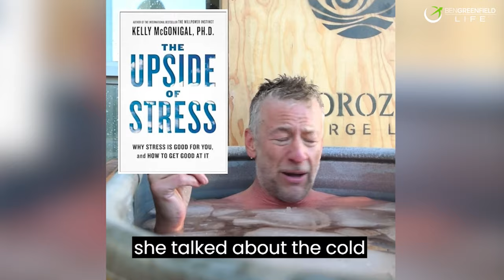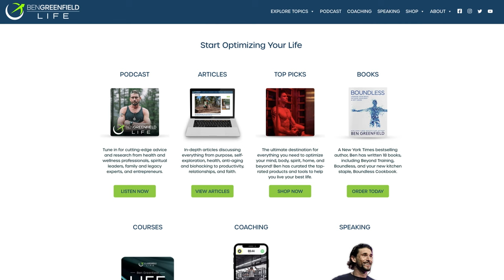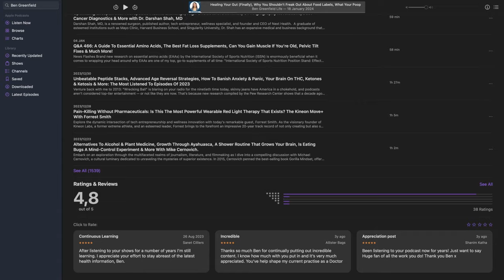How My Wellness Views Have Transformed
In this episode, prepare to have your perspective challenged as I discuss some of the significant shifts in thinking I've undergone while exploring the latest science and experimenting with biohacking.

To kick off the show, I discuss one of the biggest areas where I've updated my thinking — the ketogenic diet. While I was previously gung-ho about strict therapeutic ketosis for all sorts of applications, I now have a more nuanced view that involves limiting carbohydrates during the day for enhanced focus and consuming 200 to 300g in the evening to support better sleep and hormonal balance. Additionally, I've moved away from a saturated fat-heavy keto diet to a Mediterranean-style approach with foods like avocados, olives, oily fish, and olive oil.

Next, you'll hear my latest thoughts on the carnivore diet — a controversial topic where everyone seems to have a different opinion. While initially intriguing for its simplicity and potential therapeutic benefits, I can't ignore the lack of fiber and polyphenols, as well as deficiencies in essential nutrients like vitamins A, B, C, and E, and minerals like boron, calcium, potassium, and copper that come with adhering to a strict carnivore diet. Overall, while the carnivore diet may offer short-term benefits, it's important to address these nutritional gaps for optimal health in the long run.

When it comes to exercise, I used to be that guy who obsessively crushed two-a-day workout sessions. But the more I dig into the research, the more I've come to understand the importance of staying within the "Goldilocks Zone" — enough training to accrue benefits, but not so much that you risk overtraining.

Another controversial mind shift I've experienced is around statins, which was prompted by my advanced cardiac screening. My Cleerly test revealed plaque buildup, leading me to start a PCSK9 inhibitor and a daily dose of rosuvastatin and acetamide. While I still don't think these drugs should be blindly taken, in some cases the benefits can outweigh the risks if properly monitored.

My view on cold exposure has also slightly changed after digging into research. I was all about long ice baths and open-water cold swims, but now I've shifted to shorter, more frequent cold exposures. (You'll hear multiple times throughout this show that optimizing your body is all about finding the right balance and avoiding excessive stress.)

This show also covers topics like the hidden benefits of aspirin, ginger, and yes... even "dick pills." Plus, you'll gain insights into sleep hacking, why I'm taking a more discerning stance on cannabis, and the dangers of extreme biohacking.

On this episode, you'll discover:

-Things Ben changed his mind on...06:31

-Ketosis and the ketogenic diet...07:57

-The carnivore diet...18:23

-Exercise and plaque build-up...26:20

-Insights on heart health and statins from Q&A Episode 458...31:30

-Plasma velocity measurement...50:26

-The use of aspirin...54:46

-The benefits of ginger...58:59

-The impact of erectile dysfunction drugs on heart health...1:02:34

-Over-prescription of statins...1:09:07

-Cold exposure...1:19:56

-Is THC harmful?...1:29:03

-Sleep hygiene...1:36:40

-The importance of being moderate...1:42:44